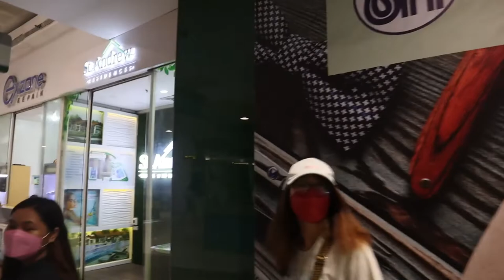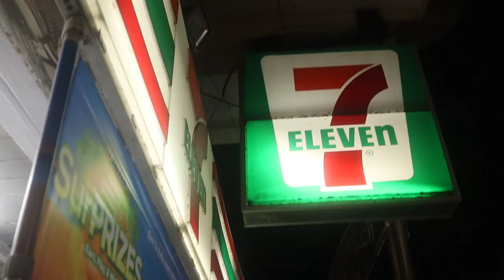Cam Norte getaway | Maculabo island | Calaguas gone wrong? (vlog#2)